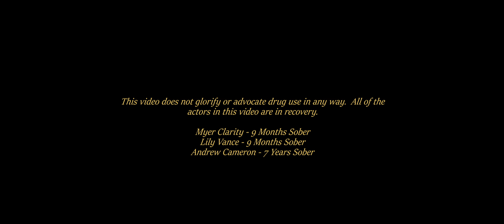Myer Clarity - All The Way Down feat. Andrew Cameron (Official Video) [2019]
Myer Clarity - All The Way Down feat. Andrew Cameron

 “All the Way Down” is Myer Clarity at his most polished, inviting us to plunge with him into the dark memoirs of a toxic relationship in its final days. His production evolves from modern to cinematic as he delivers a chilling first person narrative in a melancholy but laid back tone that eases listeners into their respective goosebumps before the chorus sweeps them in.

 Never afraid of taking us further down the rabbit hole, Myer Clarity accompanies his latest single with a shiver-inducing, unapologetically raw short film about substance abuse. Shot in his hometown of Montreal, by independent film collective Les Orphelins, “All The Way Down” features long-time collaborator Andrew Cameron, lending both his sharpened acting abilities and his compelling vocal range to the project. Playing the role of femme fatale is Lily Vance, a local Montreal artist and popular online influencer. This work of audio-visual fiction champions an entirely sober cast and ends with a powerful message about suicide prevention which includes the number for a non-profit distress line, available all across Canada 24/7.

a non-profit distress and crisis service centre open 24/7 all across Canada.

Directed by : DESRO
DOP : Graham GS
1st AC : Mihai Son
1st AD : Marilou H. St-amand
DA : Caroline Swift
Key Grip : Mélanie Guertin
PA : Dave Jdb Gogan
Photos by : Richard Kevin
Starring: Myer Clarity, Lily Vance, Andrew Cameron

Performed, Recorded & Produced by Myer Clarity ft. Andrew Cameron
Mixed by Kyle Whittaker for Strange Pumpkin Studios
Mastered by Gabe Gallucci
2019 Heavy Aux Records / Fontana North

2019 Heavy Aux Records / Fontana North